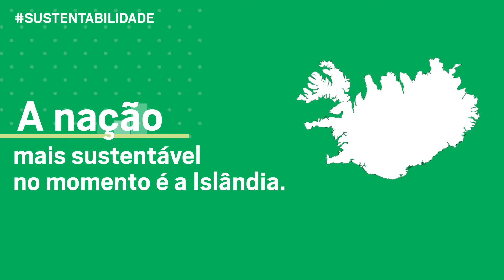SUSTENTABILIDADE | Países Sustentáveis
Você sabe qual o país mais sustentável do mundo? E qual a posição do Brasil neste ranking? Confira!